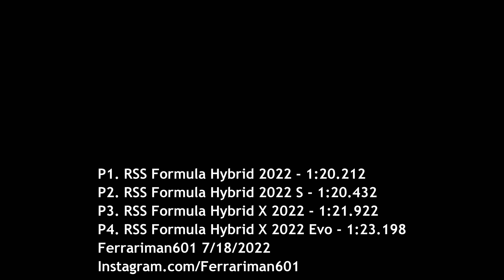Assetto Corsa - RSS Formula Hybrid 2022 vs. RSS Formula Hybrid X 2022 - Hotlap Comparison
Let's not forget that the FH22 is not the first time that Race Sim Studio attempted to bring us a 2022-spec car!